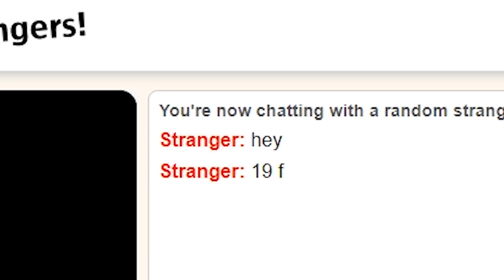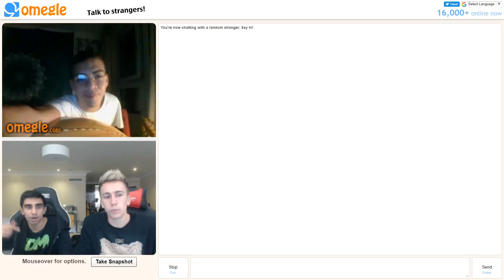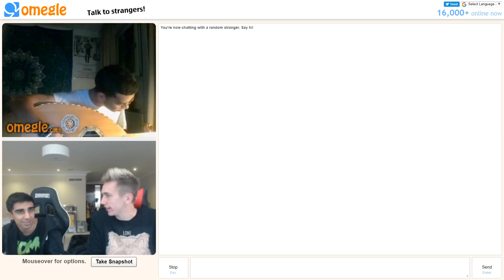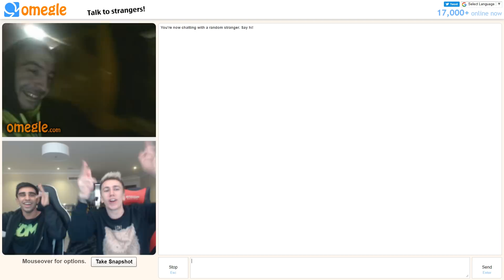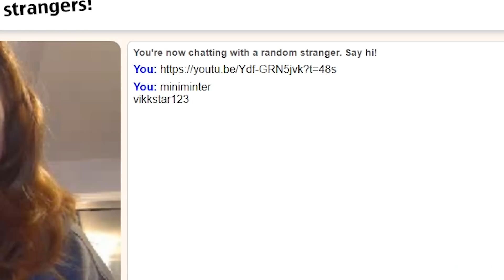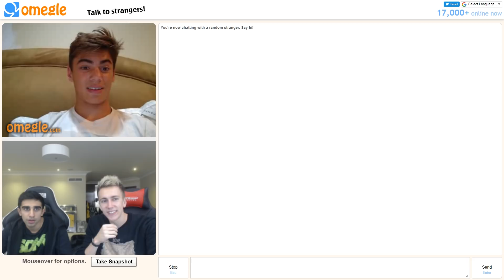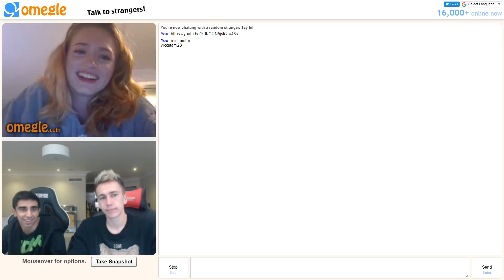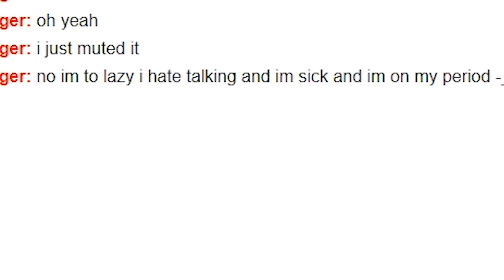OMEGLE IS BACK!!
Simon/Miniminter/mm7games